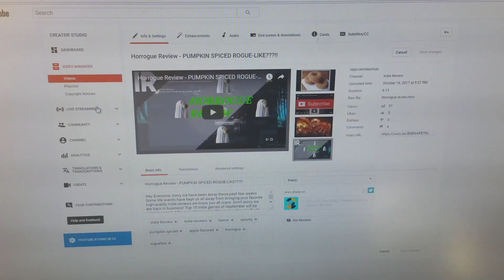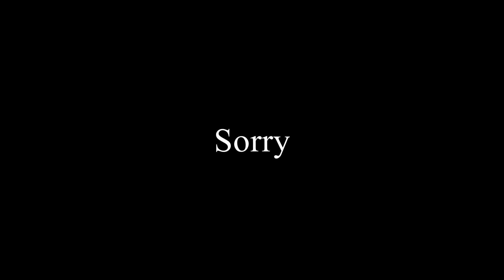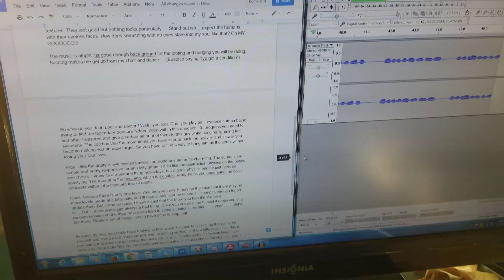Loot & Looter Game Review- Most Charming Skeletons of 2019??!!!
Welcome To Indie Review, where we review a new indie game ever week you hopefully have never heard of before!

We swear we are not dead.